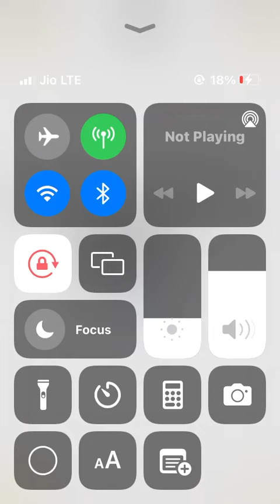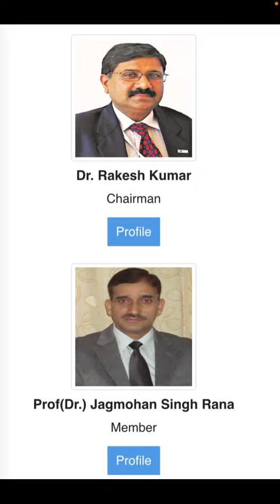UKPSC JE |Interview Preparation tips|Subscribe